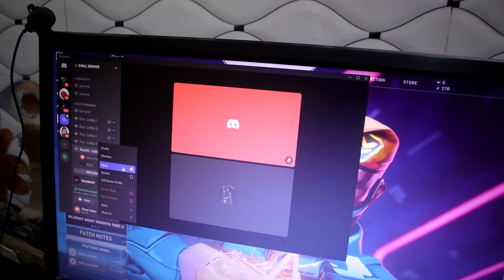Kiwi Ne Khayi Icecream 😂 Vlog WIth My Pet || Vlog - 14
vlogs
daily vlogs